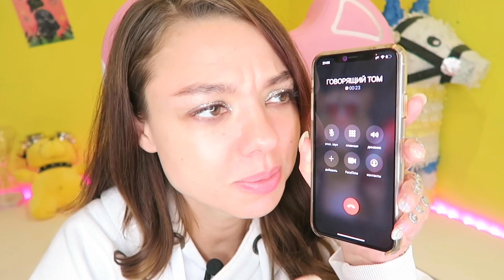Evil Talking Tom CALLED ME ! *PLS HELP*